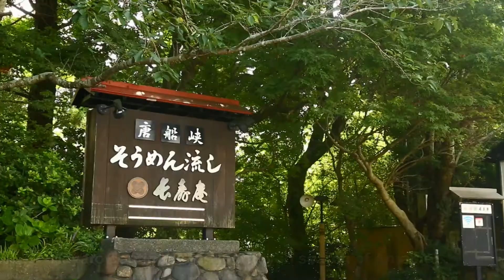Kagoshima Food Adventure - Episode 2: Tosenkyo Somen Noodles【HAYATO】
HAYATO　The superhero of Kagoshima!
Season 1: Kagoshima Food Adventure - Episode 2: Tosenkyo Somen Noodles

Once upon a time, the legendary fairy Amabie emerged from the sea in Japan and saved its people from widespread disease.
At a time when despair caused by a horrible disease is threatening the world, Amabie, the fairy with mystical powers that can save people, returns!
Hayato, the superhero of Kagoshima, stands up against the army of evil monsters who are trying to take away the power of Amabie.
Amabie appears around Kagoshima but quickly disappears, and Hayato is quick to track it down.
Wherever it goes, it encounters a variety of delicious food that Kagoshima is proud to present to the world!
No one knew that the delicious food was key to awakening the true powers of Amabie.
To save the world, Hayato travels across Kagoshima in search of Amabie!